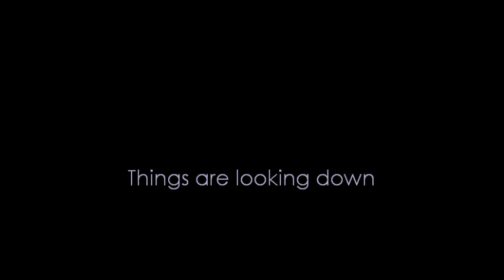Gerry Mulligan - Things are looking down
Jazz cool